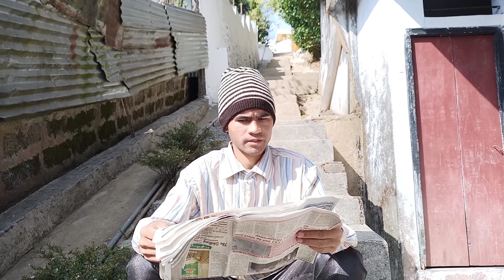Khapnap - Pnar Comedy Video • Nam Special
Nam Special

Every video making is for your entertainment purposes.